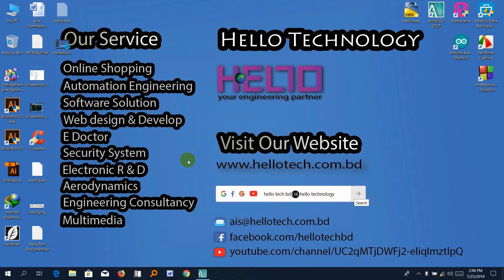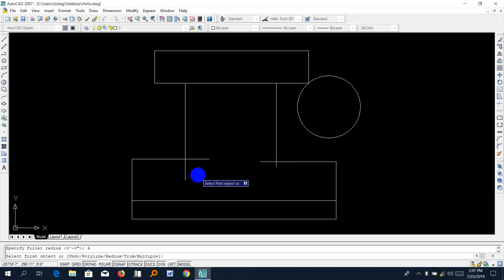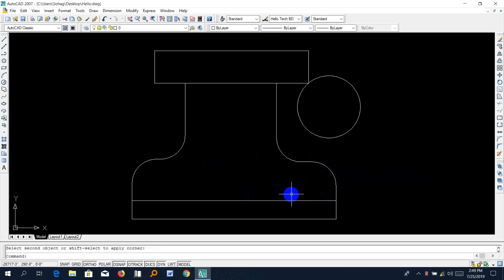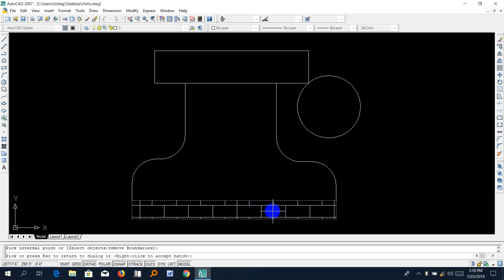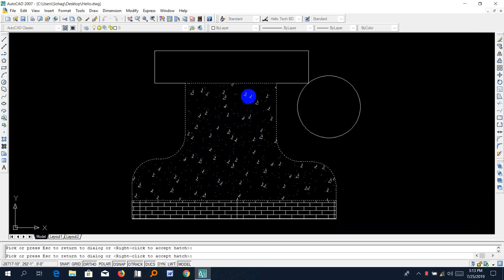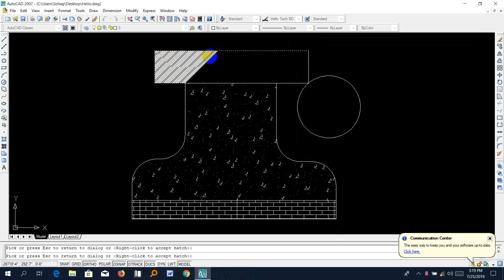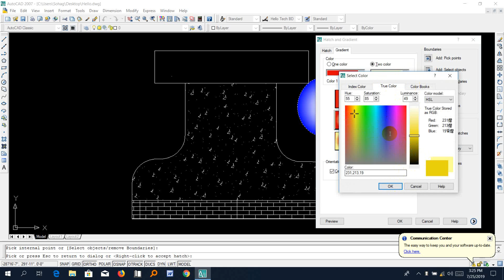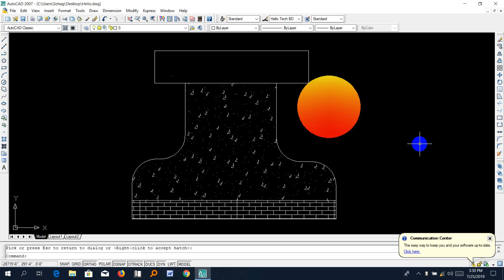AutoCad bangla tutorial, Fillet command, Hatch & Gradient command, Part: 18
autocad bangla tutorial, Fillet command, Hatch & Gradient command,

AutoCad 06
AutoCad 07
AutoCad 08
AutoCad 09
AutoCad 10
AutoCad 11
AutoCad 12
AutoCad 13
AutoCad 14
AutoCad 15
AutoCad 16
AutoCad 17
AutoCad 18
AutoCad 19
AutoCad 20